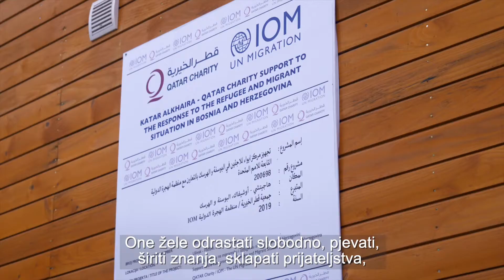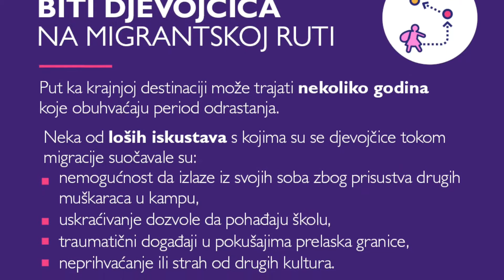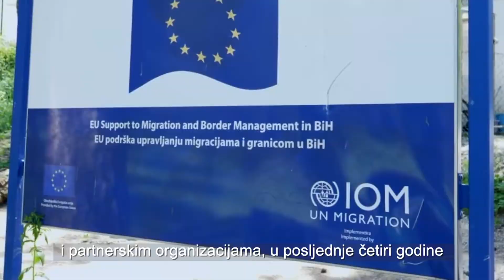Tinejdžerka iz Irana: Lijepo mi je u BiH, idem u školu, družim se, pjevam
Maya ima petnaest godina, a prije tri godine napustila je svoj rodni Iran. Od tada sa roditeljima i mlađom sestrom putuje prema zapadnoj Evropi. Kaže da joj je lijepo u BiH gdje redovno odlazi u školu, a nakon nastave ima priliku za druženje i slobodne aktivnosti. Zahvaljujući Međunarodnoj organizaciji za migracije IOM i partnerskim organizacijama, u BiH je uspostavljena cjelovita i raznovrsna podrška s cljem osnaživanja djevojčica i djevojaka u pokretu, kao posebno ranjive grupe.

Ovaj video materijal je produciran zahvaljujući finansijskoj podršci Evropske unije i Međunarodne organizacije za migracije. Sadržaj je isključivo pod odgovornošću IOM i ne odražava nužno stajališta EU ili Službe za instrumente vanjske politike EU (FPI) Instrumenta doprinosa stabilnosti i miru (IcSP).
Jačanje društvene kohezije u zajednicama u kojima borave ljudi u pokretu“ je projekat kojeg implementira Međunarodna organizacija za migracije (IOM) u Bosni i Hercegovini, a finansira Služba za instrumente vanjske politike (FPI) Evropske unije u okviru Instrumenta koji doprinosi stabilnosti i miru (IcSP).